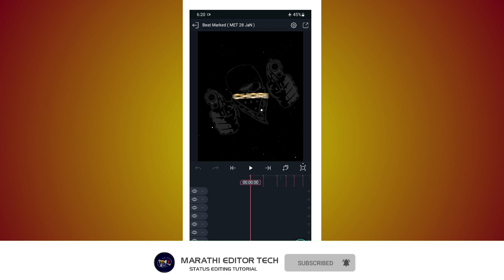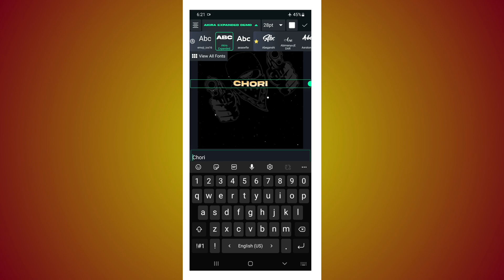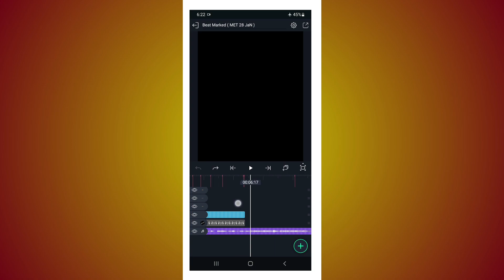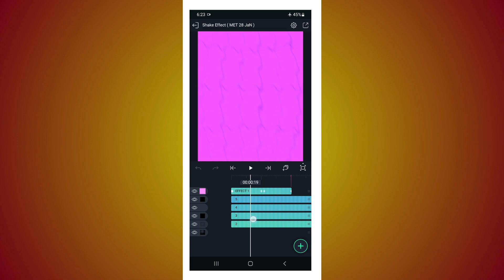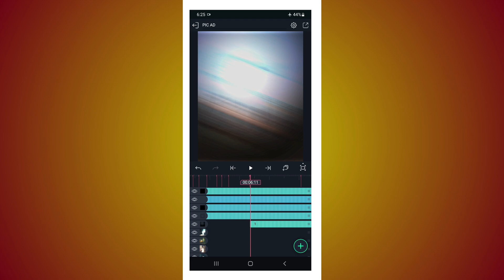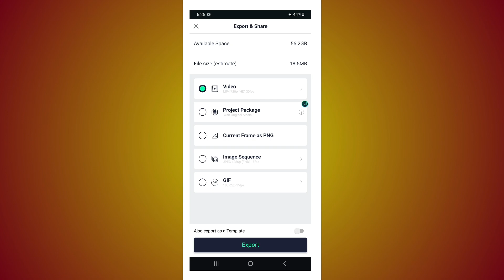302 LAGVAVEGI KE ( KALESHI CHORI ) SONG VIDEO EDITING😈| BOYS BEAT SYNC VIDEO EDITING ALIGHT MOTION🔥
302 LAGVAVEGI KE ( KALESHI CHORI ) SONG VIDEO EDITING😈| BOYS BEAT SYNC VIDEO EDITING ALIGHT MOTION🔥

1 - boys attitude status editing
2 - alight motion new style video editing
3 - beat sync video editing alight motion
4 - alight motion trending video editing
5 - instagram trending attitude status editing
6 - attitude status video editing alight motion 2023
7 - boys attitude video editing alight motion
8 - trending attitude video editing alight motion
9 - marathi dialogue status editing alight motion
10 - attitude status editing alight motion beat sync
11 - alight motion shake effect status editing
12 - new style marathi attitude status editing alight motion
13 - instagram trending attitude status editing alight motion
14 - new trending attitude status editing alight motion video editing
15 - new trend shake effect attitude status video editing alight motion

➡️( Beat Mark / Shake Effect / Xml file / All Material ) ⬆️